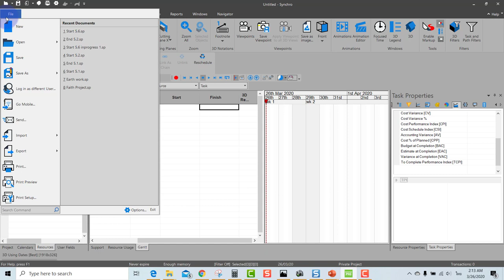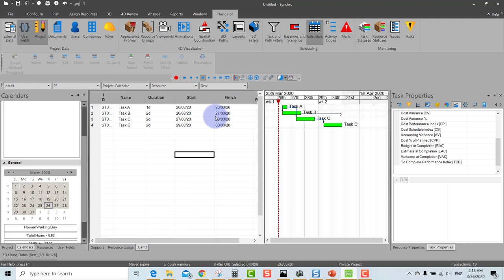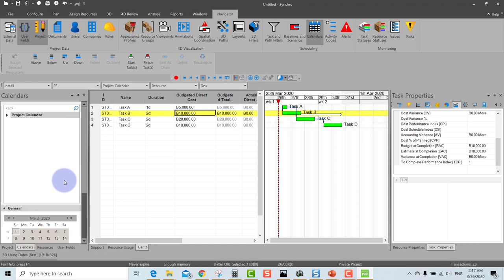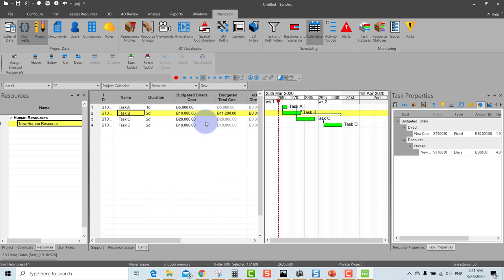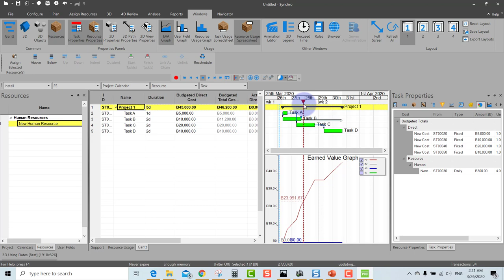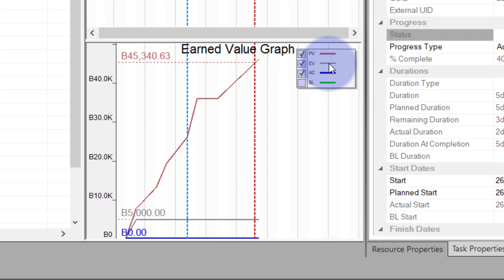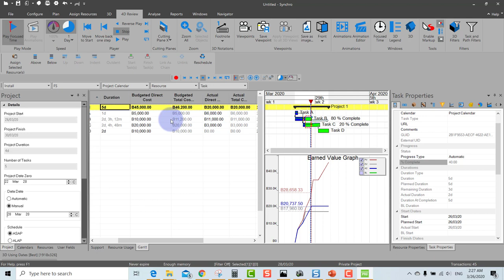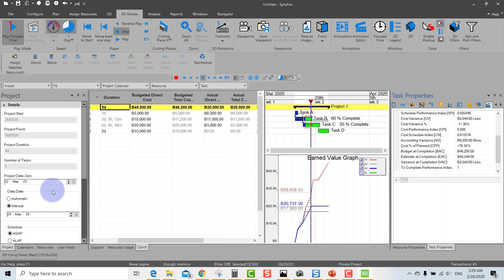EVA Graph in Synchro 4D (Earned Value Graph)